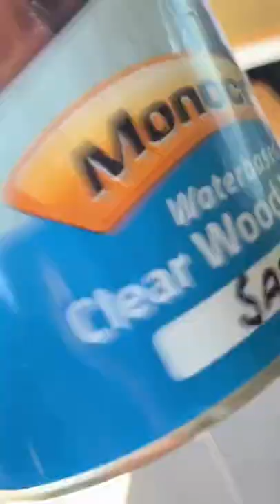how to DIY this $3500 table for a FRACTION of the cost!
I hope you enjoy watching this home decor hacks video.
If you want our team to send you weekly Home Decor Projects, just check this

If you are into home decor in this video i am making some easy home decor hacks from waste materials ...
We’re super excited for these awesome décor hacks and you should be too!..
We'll also appreciate it a lot if you share some of your home decor ideas with us in comments...